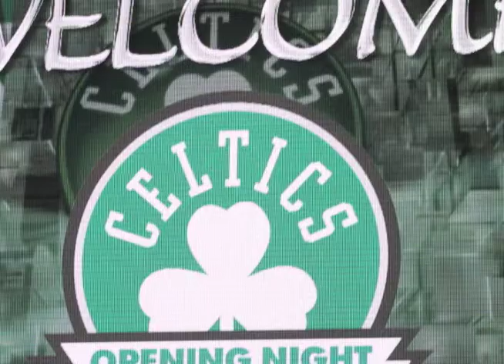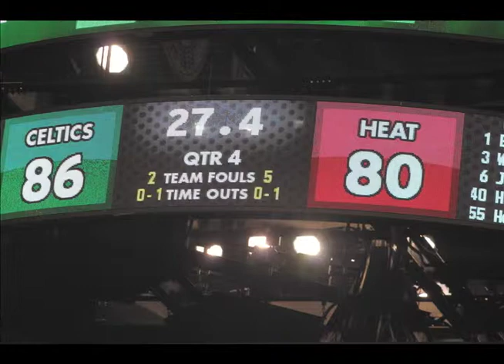celtics 2010-11.mov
Game 1 - 2nd round - 2012 playoffs Celtics vs Sixers